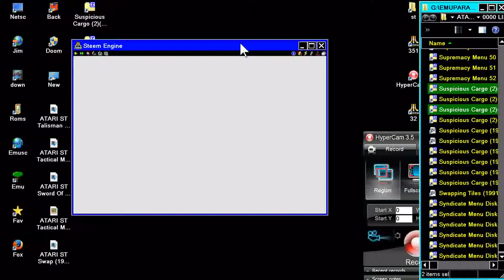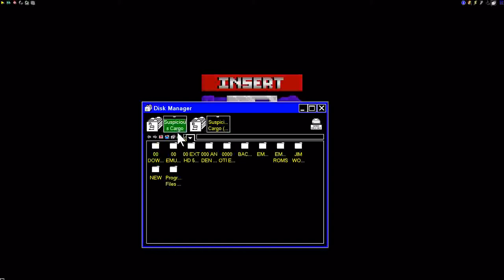STE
1) "GAME DEVELOPER" (GAME INTRO)
2) "GAME PUBLISHER" (GAME INTRO)
3) "MENU" DEVELOPER" (FOR ATARI ST GAMES - WHEN THE MENU STARTS)
4) TEAM WHO "CRACKS" GAME (INSIDE DECOMPACTER FROM ATARI ST OR IN THE AMIGA CRACKTRO)
5) VERSION OF UTILITY "CRACK TEAM" USES (AFTER GAME SELECTION IN MENU IN ATARI ST)
6) PROGRAMMER(S) WHO PROGRAMMED GAME (GAME START SCREEN, AND SOMETIMES EVEN IN "HIGH SCORE TABLE".

1) THE GAME EXISTS IN ONLY ONE VIDEO UPLOAD BUT THE UPLOADER "TALKS CONTINOUSLY",THEN THIS IS USELESS FOR ME AND I UPLOAD THE SAME GAME WITHOUT SPEECH
2) IF ANOTHER GAME UPLOAD (ONE ONLY VIDEO) IS FROM EXTERNAL "BAD" CAMERA WITH BAD SOUND,THEN I UPLOAD IT,AGAIN BECAUSE THE OTHER VIDEO IS USELESS...ETC ETC.WELL,FOR ME THESE GAMES ARE NOT "EXISTS" ON YOUTUBE
3) ALSO IF THE GAME HAS "FAKE" MUSIC SUCH AS FOR HYPOTHETICAL EXAMPLE OF "PACMAN" WHICH IN THE VIDEO YOU HERE INSTEAD GAME AND SAPLES "SAMANTHA FOX",THEN THE GAME IS USELESS,AGAIN,FOR ME.

INTERESTING